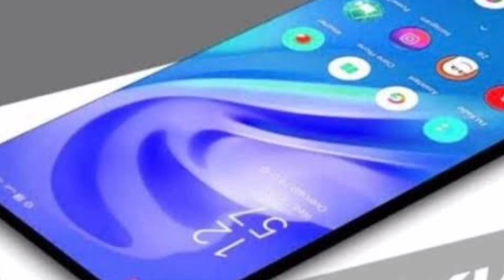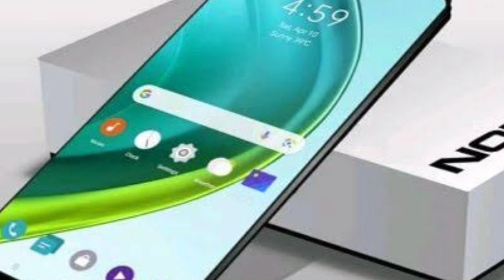Nokia New Phone 2024 | Nokia Latest Phone | 200MP Camera | Nokia New Phone 2023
Your quries:-
nokia
nokia 2024
nokia phones
nokia new phone 2023
nokia phone 2024
nokia n73 5g 2024 introduction
new phones 2024
new nokia phones
nokia magic max
nokia play 2 max 2023
nokia new phone 2024
new nokia
new nokia phone 2024
new upcoming phones 2024
nokia new phone 2022
nokia phone
nokia new phone 2022 5g
nokia phones 2023
new nokia phone 2023
best nokia phone,new smartphones 2024
nokia c23 2024
nokia new launch phone 2023
new phones
nokia n73 5g uk
phones 2024
new nokia phone